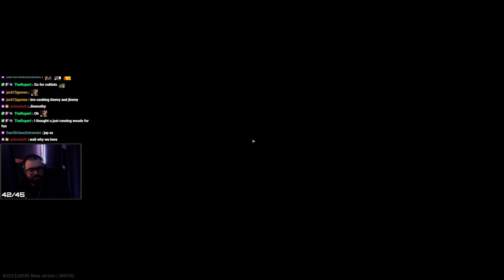Full Raid #236 - Woods | Solo Gameplay - ESCAPE FROM TARKOV